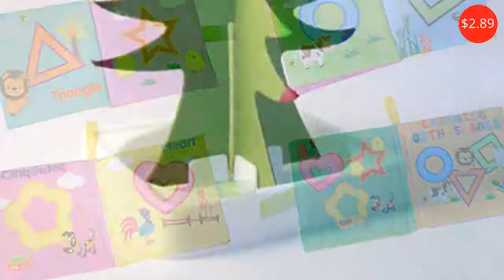Learning $1.39 - $16.98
Обучение $1.39 - $16.98

6 Pcs Magnetic Montessori Kids Educational Toys Children Math Numbers DIY Assembling Puzzles YJS Dropship
Price: $3.25

35g Macaron Color Fluffy Slime toys DIY Squishy kids Toy With Box polymer light soft Clay Modeling Clay plasticine cloud slime
Price: $4.00
Discounted price: $3.80

Hand Drum Percussion Musical Instrument Sensory Development Early Learning Educational Toys Gift for Children Toddler Kids
Price: $21.50
Discounted price: $16.98

3D pen learning Creative set toys for children plastic drawing Creativity arts and craft kit Painting Educational christmas gift
Price: $8.13
Discounted price: $6.50

1PC Baby Toy 4 Style Soft Cloth Books Rustle Sound Infant Educational Stroller Rattle Toy Newborn Crib Bed Baby Toys 0-36 Months
Price: $1.39

Paper Tree Toy Magic Decoration Ornament For Children Kids Home Holiday YJS Dropship
Price: $2.89

 Montessori Educational wooden Toys Magnetic grabbing ladybug game preschool juguetes madera gift for boy girl
Price: $18.98
Discounted price: $15.18

3pcs/6pcs Random Color Learning Education Math Toys Smart Eggs 3D Puzzle Game For Children Popular Math Toys Mixed Shape Eggs
Price: $3.83
Discounted price: $2.34

1 Pcs Counting Number Maths Toy Developmental Children Maths Toy Intellectual Plastic Beads Counting Toy Abacus
Price: $7.39
Discounted price: $5.17

Six pages Montessori Toys Educational Wooden Toys for Children Early Learning  3D Cartoon Animal Puzzles Intelligence Jigsaw
Price: $16.43
Discounted price: $9.86